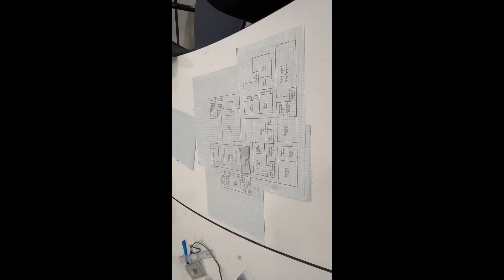On the Road with Carla- Floyd County- Floyd County School of Innovation